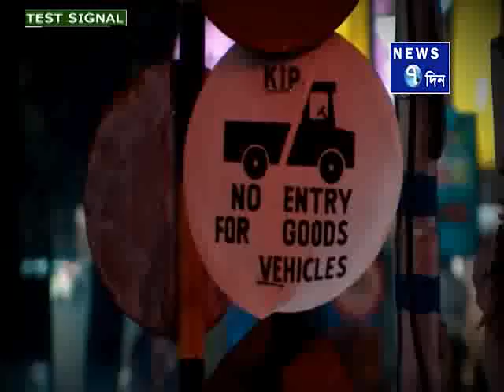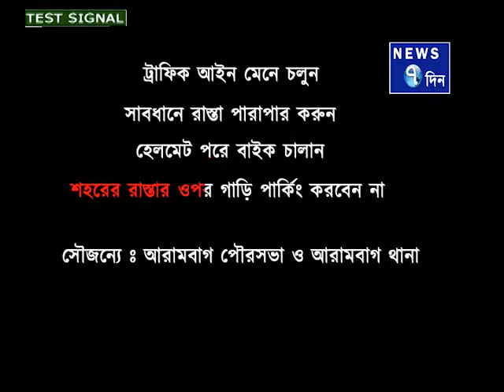NEWS 7DIN NEWS 22-02-2017